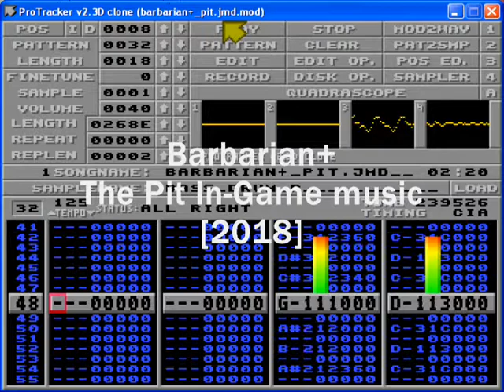Barbarian+ - The Pit In-game music [2018]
The Pit stage In-game Music for the Amiga Retro Game Barbarian+

Code: Colin Vella
Graphics: Christophe Romagnoli

Music made with Milkytracker
This tune is stored together with all other in-game musics in the same mod file for a weight of 253k
Song uses two channels audio keeping the remaining two free for sound effects.